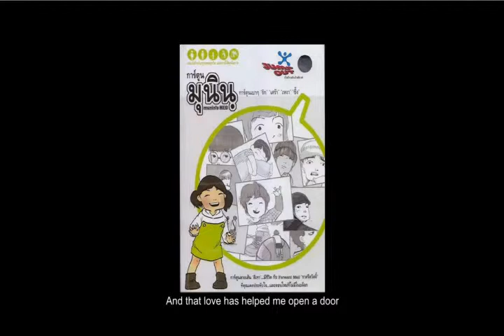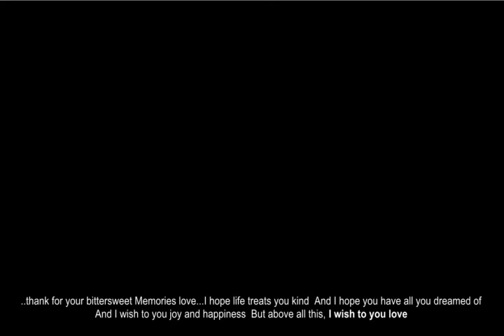love.mp4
Come What May - Air Supply ผมเพิ่งทำตอนบ่าย 3 เอง อยู่ๆฟังเพลงนี้ขึ้นมาแล้วคิดถึงคุณและแค่อยากให้คุณขำๆน่ะครับ เรื่องราวสิ่งเล็กๆที่ทำตามเสียงหัวใจ...กับวันคืนที่ผมรักคุณ.. มีความสุขกับวาเลนไทน์ ปี 2011 นะครับ